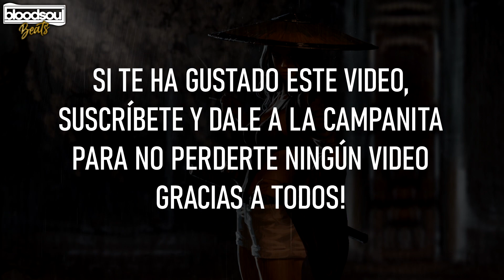BASE DE RAP CON PALABRAS🔥ENTRENAMIENTO PARA IMPROVISAR RAP🎤#415